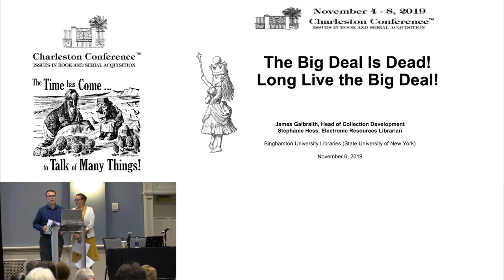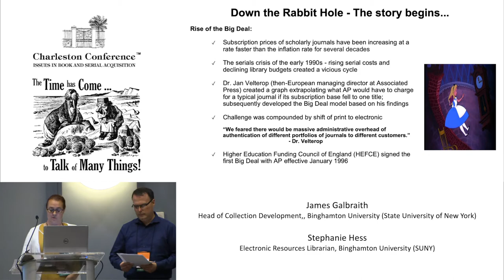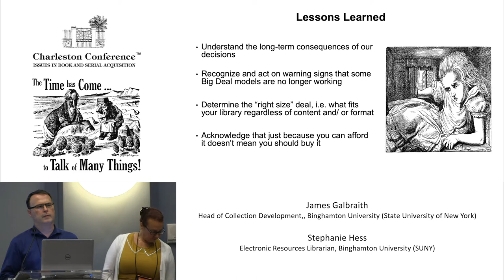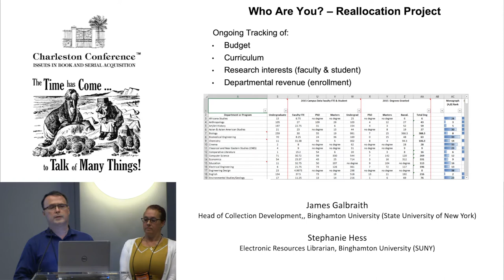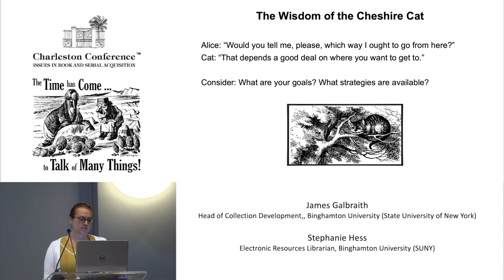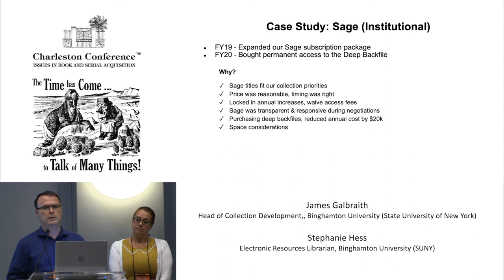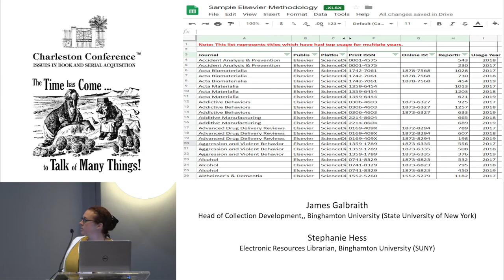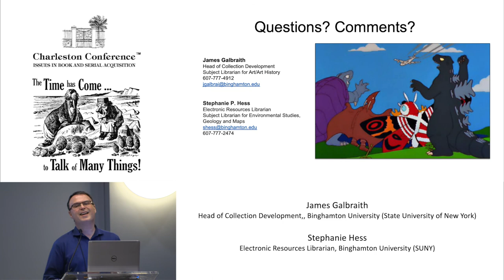The Big Deal Is Dead! Long Live The Big Deal!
Stephanie Hess - Electronic Resources Librarian, Binghamton University (SUNY)

James Galbraith - Head of Collection Development,, Binghamton University (State University of New York)

In many countries, the proclamation “The King is dead, long live the King” heralds the demise of the old monarch and the accession of a new one. It was likewise intended to ensure that the throne never remain empty while facilitating a smooth transition of power. When the “big deal” journal subscription model debuted in 1996, few suspected the extent to which academic libraries would come to rely upon the big deal, that it would become “king” - the primary channel by which we procure academic journal content for our faculty, students, and staff. Yet, as budget cuts take their toll on libraries, the demise of the reigning big deal model seems inevitable as the true value of all-inclusive packages becomes less evident, particularly as innumerable titles within these packages remain unutilized and fail to add value to our serials offerings. SPARC’s Big Deal Cancellation Tracker is documenting this transition as an increasing number of libraries and consortia decide to forgo this model in favor of regaining local control over their collections and budget dollars via less restrictive packages. The Binghamton University Libraries is no exception. Recent curriculum changes and financial developments have prompted us to adopt an ongoing evaluation of our users’ information needs and proactively negotiate and cancel deals in order to better serve our constituents. This session will discuss our fact finding, workflow modifications, and data analysis processes as well as the outcomes of our adventures in pursuing and planning for the cancellation of multi-year, flexible agreements with vendors based on local collection development priorities and serials budget realities. Attendees will learn effective strategies for working with vendors to customize sustainable subscription agreements. A brief question and answer will conclude the session.